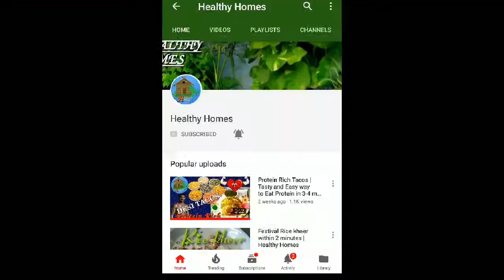Protein (Sprouts) Rich Smoothie (Salty) | Natural without Protein powder | Healthy Homes Originals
protein rich smoothie ( salty) please try, like,
Thanks !!